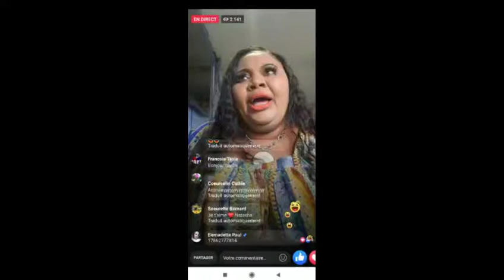Manbo similom pa k manje Nathacha li fèl fou mezanmi 😒